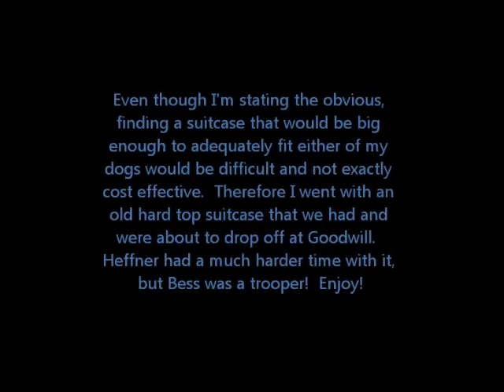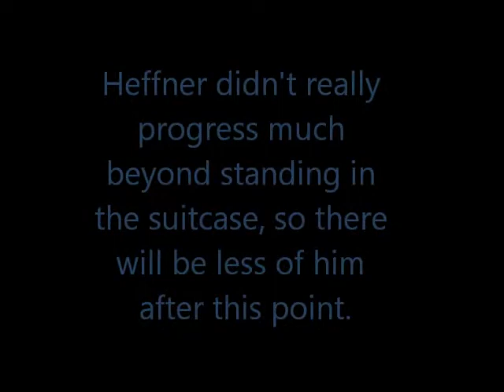How To Bag A Great Dane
This was my attempt at training both dogs the whole hiding in a suitcase trick.  Our first obstacle was finding a suitcase that would even remotely fit them.  Not easy and not something I wanted to spend money.  So I used an old hard top suitcase that we were going to give to Goodwill.  Bess can mostly fit in it, but Heffner not so much.  I think that was partly the reason that Heffner didn't really progress past moving around with all four feet inside the suitcase.  Bess was a trooper and even though she didn't look terribly comfortable, she made it to the point that I dubbed the end.